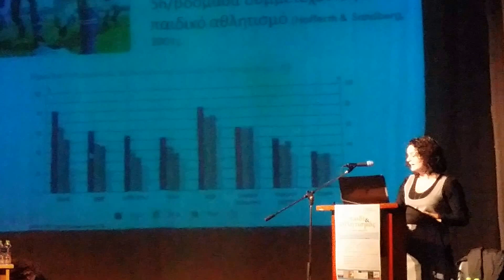pamebala.gr 5η Ημερίδα Αθλητισμός & Παιδί